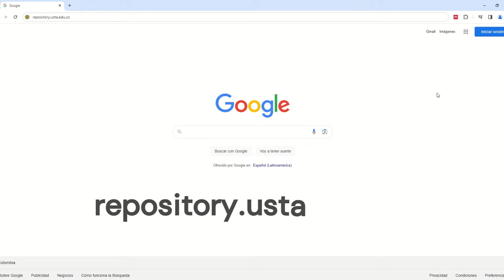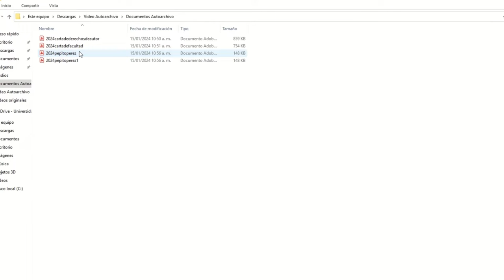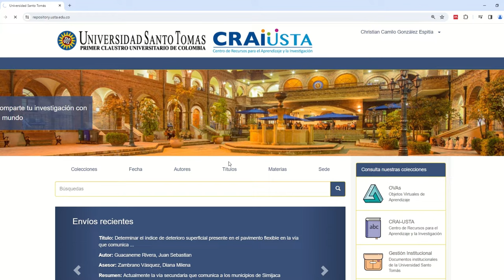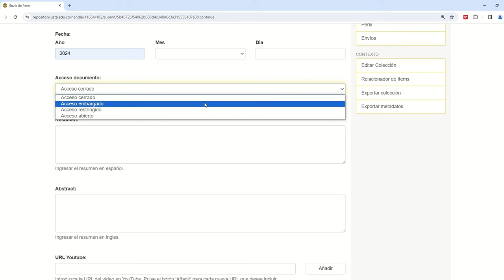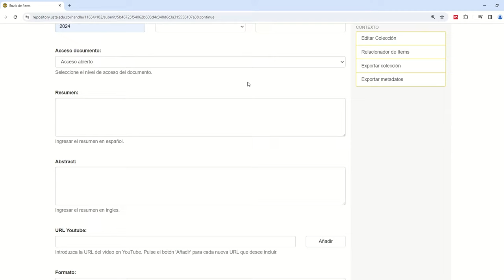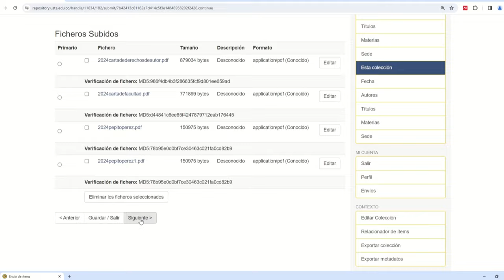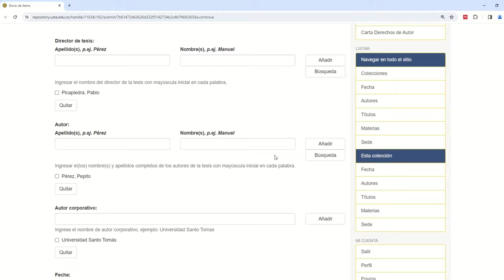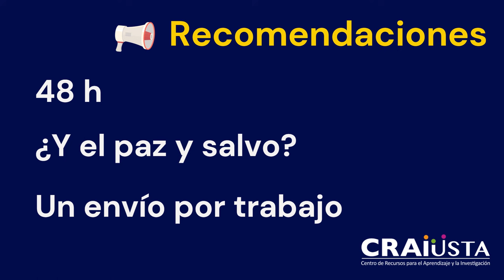Ingresa tu Tesis y Trabajo de Grado en el Repositorio Institucional de la Universidad Santo Tomás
El CRAI-USTA Bogotá creó este videotutorial para ayudar a los estudiantes con el procedimiento de ingreso de Tesis y Trabajo de Grado en el Repositorio Institucional de la Universidad Santo Tomás.